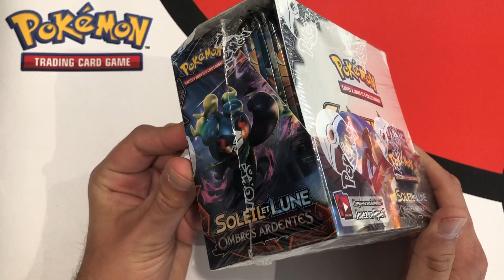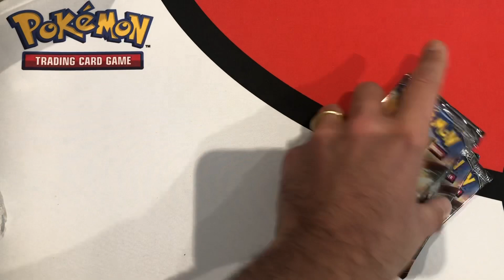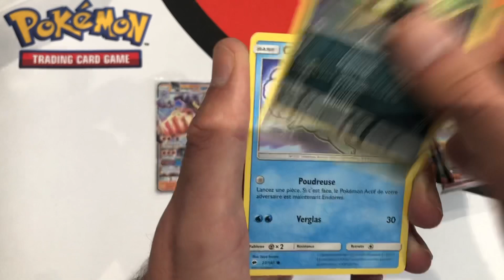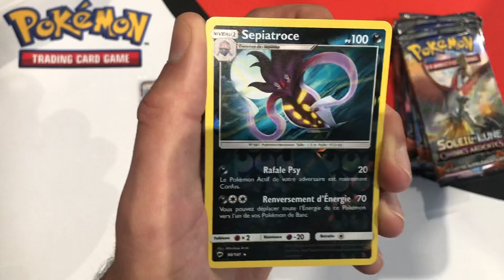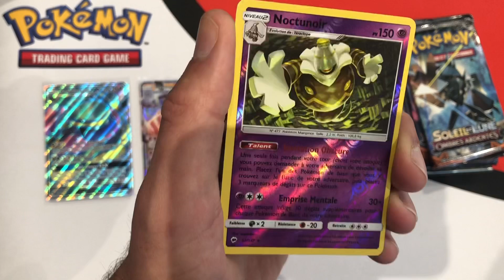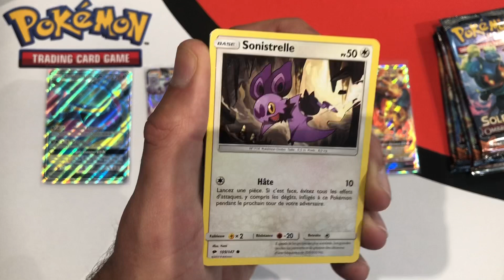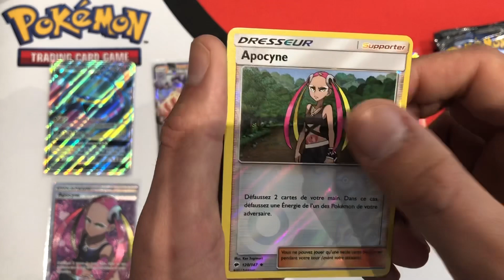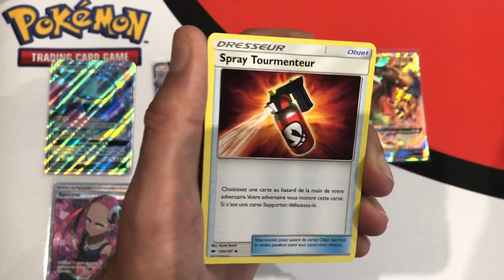JE DEGLINGUE UNE DISPLAY OMBRES ARDENTES ET JE PACK UN DRACAUFEU !! OUVERTURE POKEMON SOLEIL ET LUNE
J'ouvre un display de 36 boosters Pokémon Soleil et Lune Ombres Ardentes ! Chasse au Dracaufeu !!

Une merveille cette série !!!